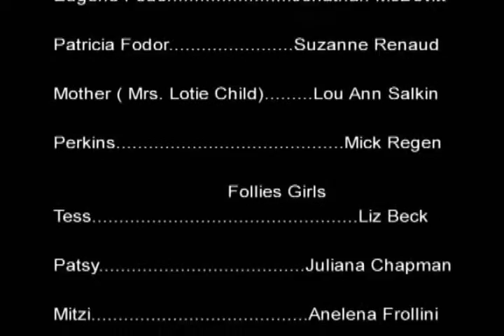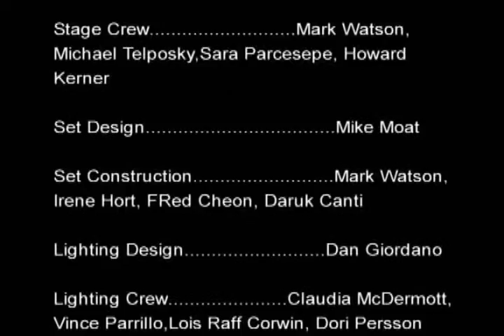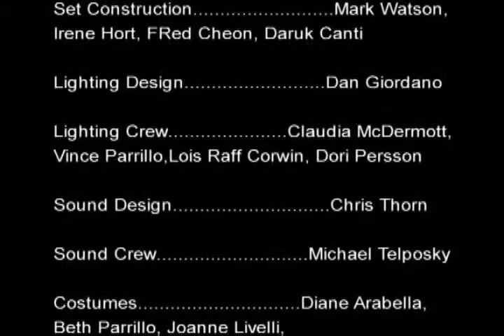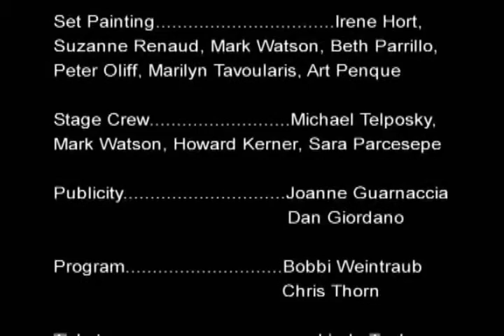Crazy For You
Presented by the Players Guild in 2013, directed by Chris Watson and choreographed by Tabitha Boulding. Crazy for You is a romantic comedy musical with a book by Ken Ludwig, lyrics by Ira Gershwin, and music by George Gershwin. Billed as "The New Gershwin Musical Comedy", it is largely based on the songwriting team’s 1930 musical Girl Crazy, but incorporates songs from several other productions as well.